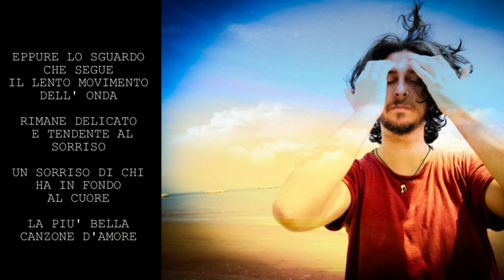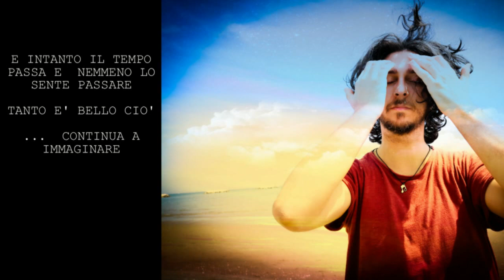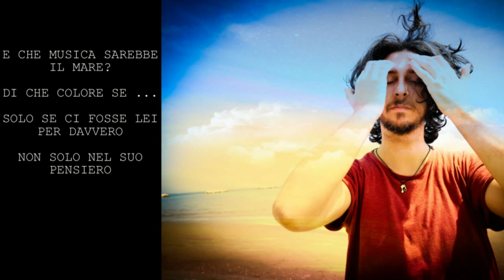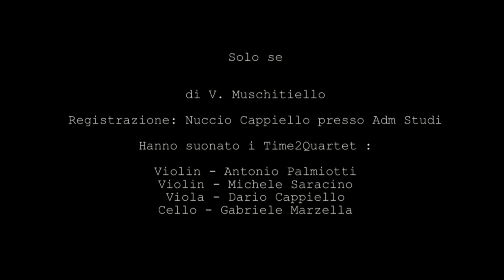Vito Muschitiello feat. Time2Quartet - Solo se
Testo e Musica di Vito Muschitiello

Dep. Siae
Registrazione : Nuccio Cappiello,  presso gli Studi Adm (Bitonto -Ba)
Arrangiamento : Dario Cappiello e Nuccio Cappiello

Violino - Antonio Palmiotti
Violino - Michele Saracino
Viola - Dario Cappiello
Cello - Gabriele Marzella